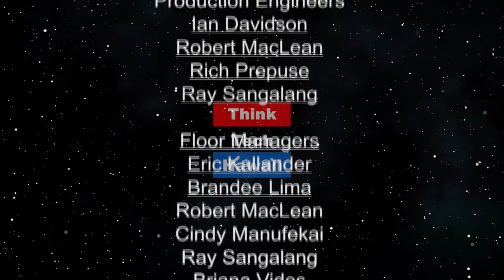Art N' Jazz (Sister Power)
The artist John Nichols is noted for his watercolors, acrylics, woodblock and etchings of famous iconic musicians and beautiful flowers of his adopted home Hawaii. His interpretations are organic, asymmetrical, earthy and in a word brilliant. It captures the essence of the free flowing style of the elements of music from the Jazz genre.

The host for this episode is Sharon Yarbrough. The guest for this episode is John Nichols.